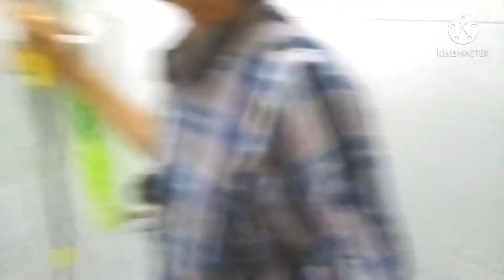เคล็ดลับ ที่ไม่ต้องขัดล้างห้องน้ำกันบ่อยๆ@yatoythamdai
@เคล็ดลับ วิธีที่ไม่ต้องขัดล้างห้องห้องน้ำกันบ่อยๆ,ย่าต้อย ทำได้ by pp,ขัดห้องน้ำ,ม๊อบน้ำ,ล้างหัองน้ำ,#
หลังอาบน้ำใช้เวลา2-3นาที่ ใช้ม็อบรูดน้ำที่ติดข้างผนังและพื้น ทุกครั้งที่ทุกคนอาบน้ำ รับรองได้เลยว่าคุณไม่ต้องขัดล้างห้องน้ำทุกอาทิตย์หรือทุกเดือนอีกต่อไป ลองเอาวิธีนี้ไปใช้ดูนะคะ
   ถ้าชอบย่าต้อยฝากกดไลท์ กดแชร์ กดติดตาม กด🔔กระดิ่งให้ด้วยจะได้ไม่พลาดคลิปต่อไปของย่าน้อย ได้ผลยังไงคอมเม้นท์ให้ด้วยนะคะ